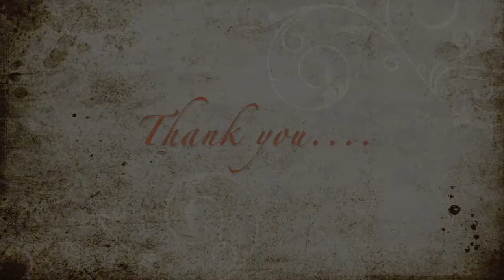Lady Bird - Solo Trumpet performed by James Gibbs III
I am going to be performing a host of solo trumpet videos here on my Youtube channel. I will be performing Jazz Standards, Bebop, Classical, Contemporary Cover Standards and then some.

I see that there is a need for more horn players to expose their playing skills on an array of different levels and not just on very small performance clips. I love to hear different perspectives on how people play these tunes, so come join the fun..

Needless to say, I am performing to a click in my ears, and I am recording my solo through Ableton Live for clarity purposes only. Cell phone or camera microphones do not pick up the true essence and quality of your voice/instrument. That's why I choose to go this route. So you may hear a little reverb in the track, but trust it's still done live. THERE'S NO EDITING HERE! :-D